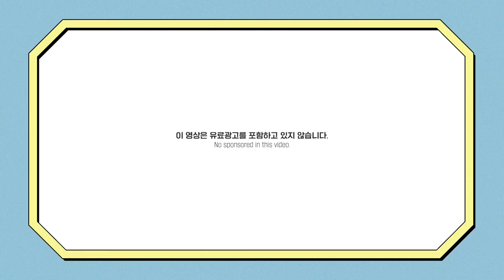cc) 시술중에 가장 효과좋은거?🫢6개월후비교랑 병원에서 안알려준 부작용!!(종아리보톡스,튠페이스,실리프팅,윤곽주사)ㅣ아랑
본 영상은 개인적인 경험을 바탕으로 제작된 영상이며, 의료법상 시술 병원의 정보를 알려드릴 수 없습니다.

00:00 프리뷰
00:26 얼굴&바디 시술 장/단점 찐 후기
01:15 실리프팅 6개월 후기
03:17 튠페이스 4회차 후기
06:23 이중턱 윤곽주사
07:54 바디 슈링크
09:30 종아리 보톡스
11:31 얼굴&바디 시술 장/단점 찐 후기 끝!